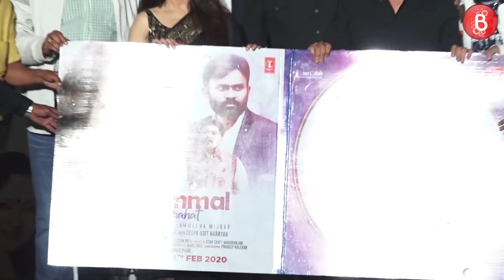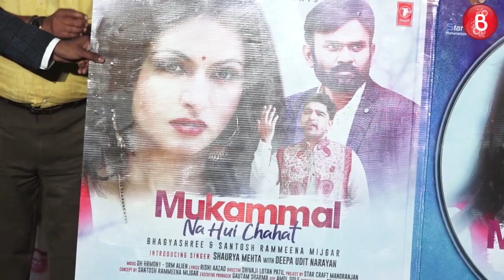Salman Khan's Maine Pyar Kiya Actress Bhagyashree Makes A Comeback To Bollywood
Salman Khan's Maine Pyar Kiya heroine Bhagyashree has been away from Bollywood for long. The pretty actress is finally going to make a comeback to the film industry. Have a look.